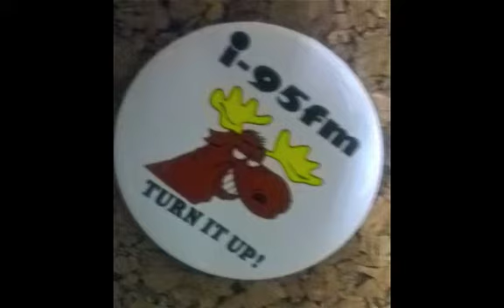Comedian Harland Williams Guest Stars on the Ethan and Lou Show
Lou and I got the opportunity to chat with one of our favorite stand-up comics, Harland Williams.